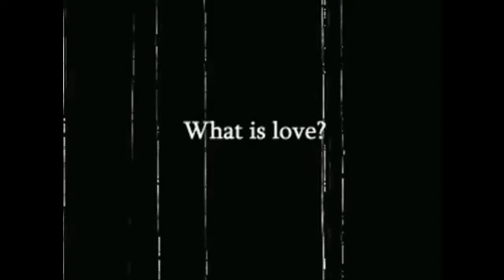All Of What Is Love Gif Videos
I Created This Gifs Videos With My Videopad Editor.